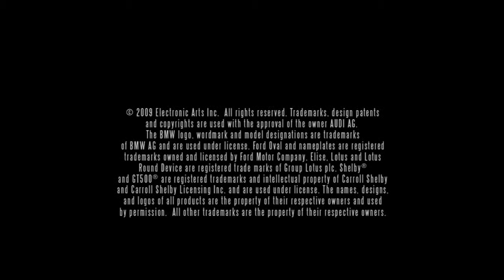Need for Speed Shift E3 teaser trailer (HD)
Need for Speed Shift E3 teaser trailer (HD) - Find out more at Gamezine.co.uk

Property of EA